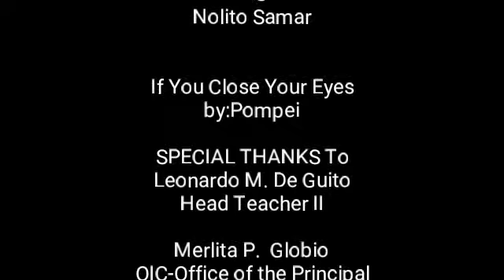MISS OMNHS-TALABAAN EXTENSION 2018